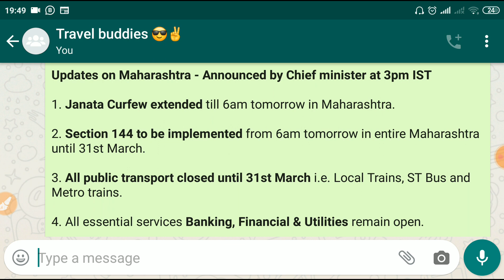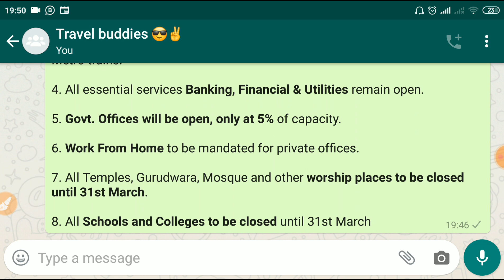Maharashtra में लागू हुआ धारा 144 # Breaking News # Corona Virus # Janta Curfew 2020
jantacurfew2020 maharashtra stateimplewment144#breaking news
Coronavirus in India: Section 144 in Maharashtra, Janata Curfew extended till Monday morning
Maharashtra Chief Minister Uddhav Thackeray has requested people to abide by the Janata Curfew till Monday morning and subsequently ordered to impose Section 144 across the state from Monday till March 31.